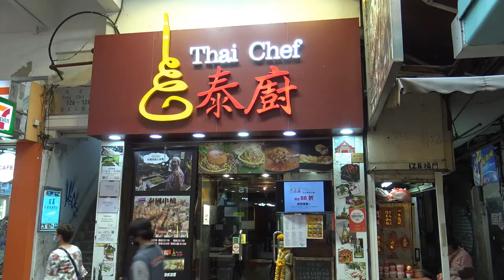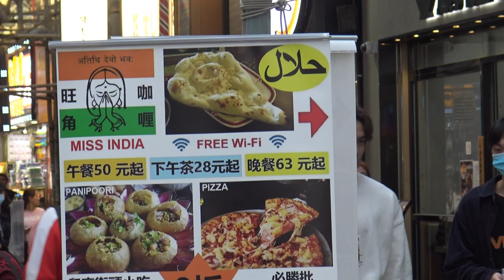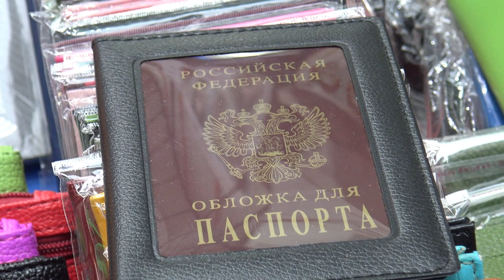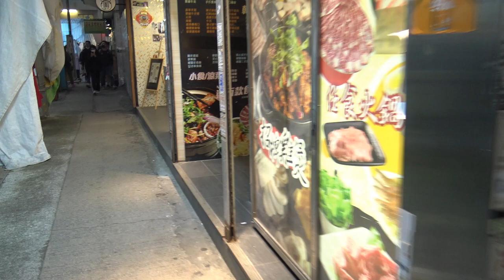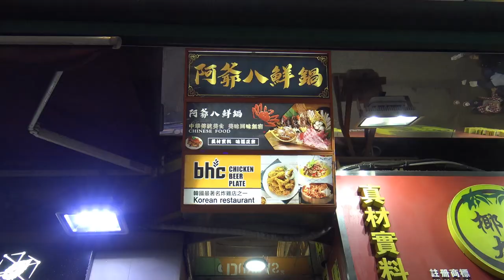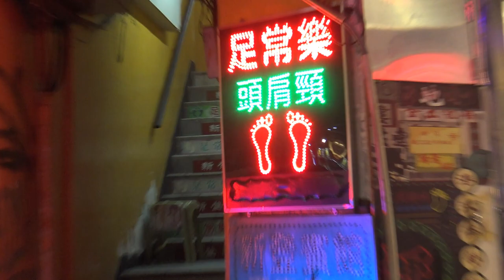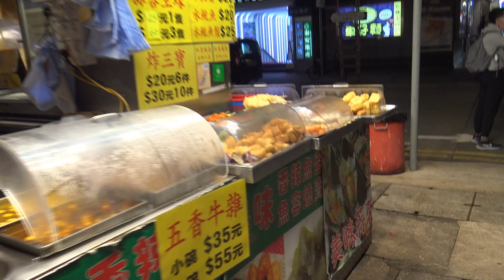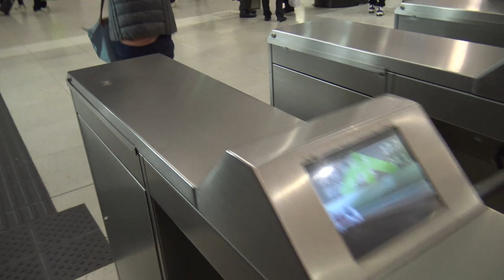Spacer po dzielnicy i kolacja u Turka w Mong Kok.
Mały spacer po Mong Kok. Najbardziej kolorowa dzielnica Hong Kongu.
Wizyta w Tureckiej restauracji.

Best Music !!!